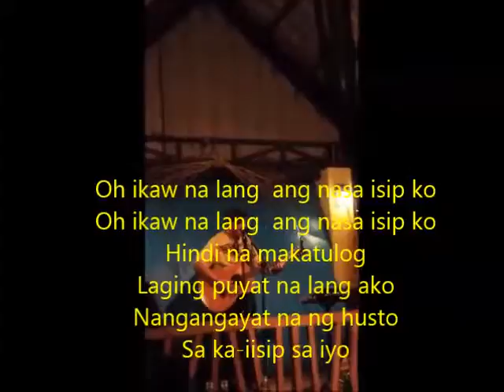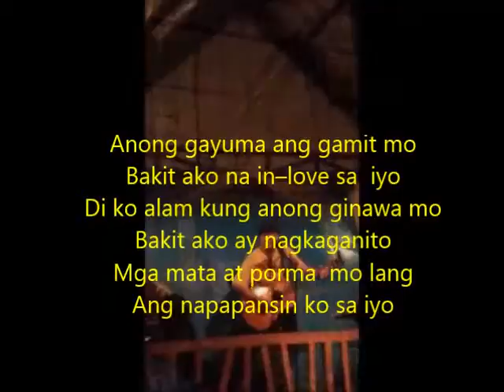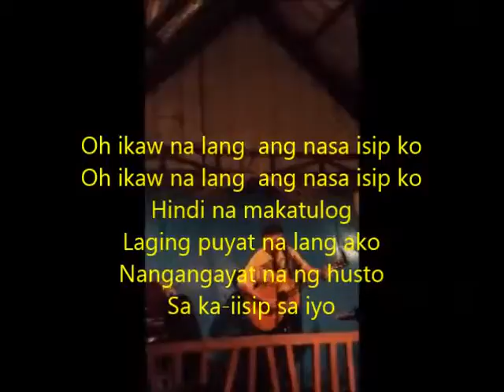LOVE SONG LIVE 2015 by KAPHELSTOK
Simpleng love song ko 'to as of April 30, 2015